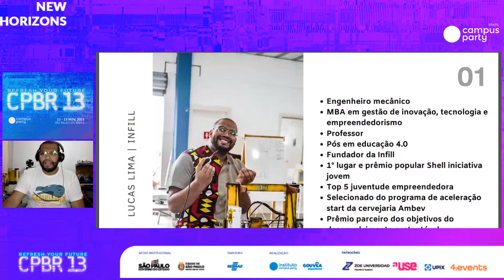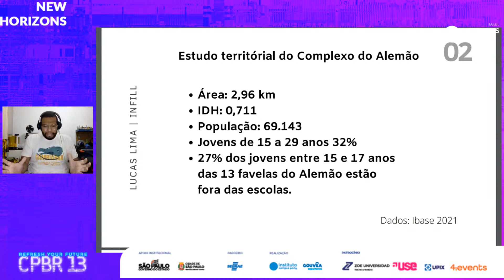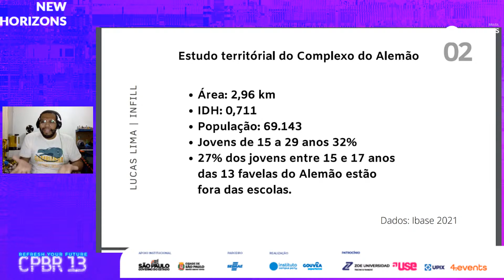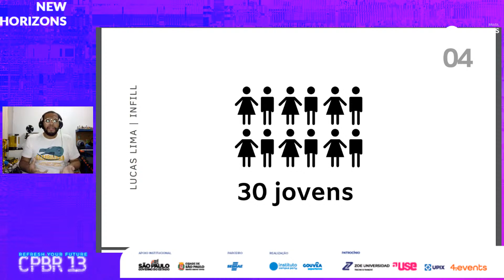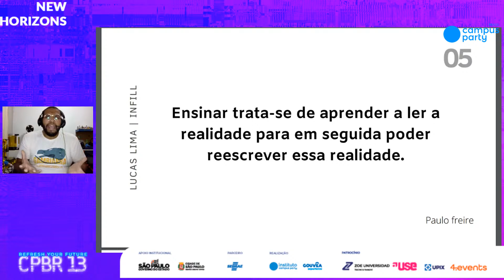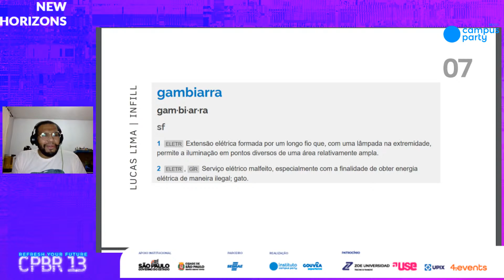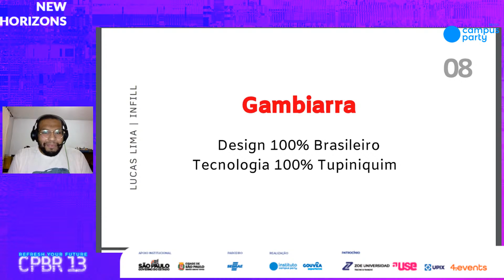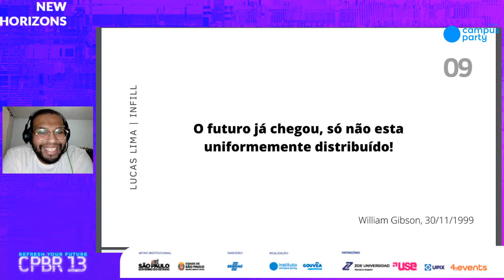Gambiarra, a perspectiva do desenvolvimento tecnológico dentro de favelas - Palco: new-horizons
"Campus Party Brasil 13
Palco: new-horizons
Data: 11/11/2021
Horário: 20:30 às 20:55

Título: Gambiarra, a perspectiva do desenvolvimento tecnológico dentro de favelas

Descrição: Como enxergar o futuro do desenvolvimento tecnológico no Brasil, se infelizmente ele não está distribuído para todos, e como podemos superar a barreira que a democratização tecnológica que as favelas enfrentam através da cultura local.

Palestrante(s):
Lucas Lima
Lucas Lima, 26 anos,Engenheiro mecânico, professor, cria do complexo do alemão, CEO da  Infill, primeiro lugar e vencedor do prêmio pop da feira de negócios Shell iniciativa jovem, top five da feira de negócios juventude empreendedora, um dos 15 empreendedores selecionados do programa de aceleração start AmBev, homenageado com o prêmio parceiro das ODS, TEDx speaker e reconhecido pela Beygood.